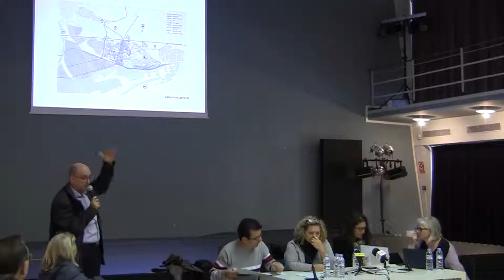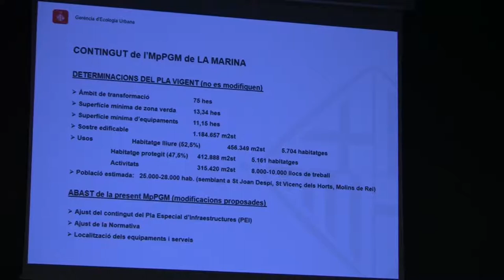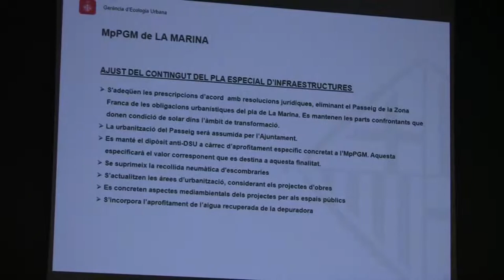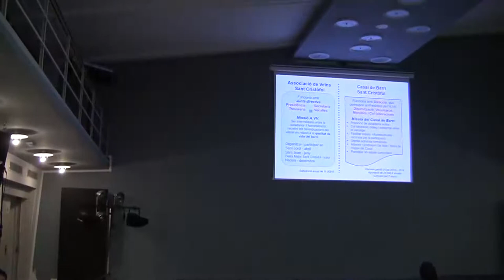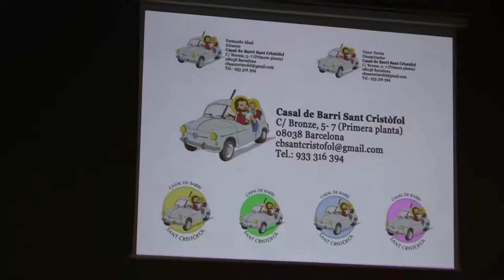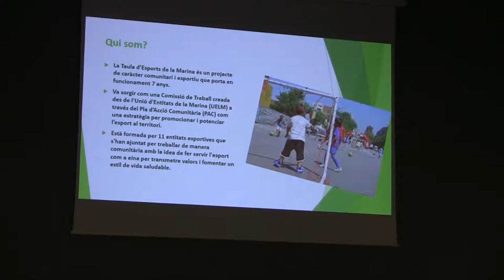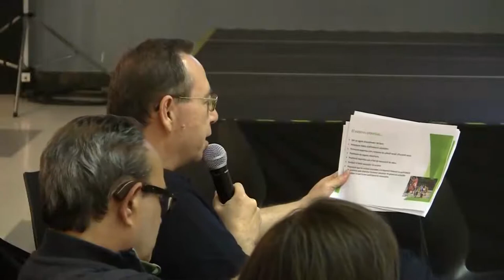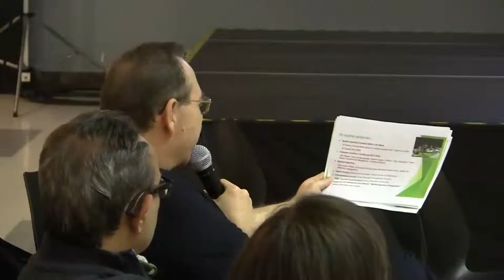Consell de Barri de la Marina, 12 d'abril de 2018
Celebrat a la Sala Pepita Casanellas, s'hi va presentar el nou Casal de Barri Sant Cristòfol, la Taula d'Esports de la Marina i es va informar de la modificació puntual del pla urbanístic de la Marina del Prat Vermell, entre altres temes.